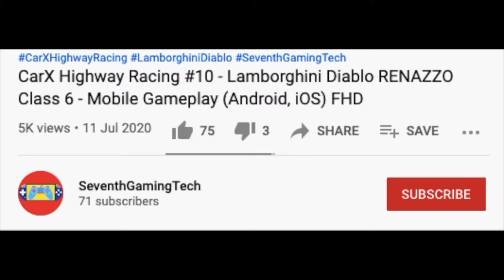Far view Trash Garbage Truck 🚛♻️ 🚛♻️ 🚛Trash Truck Simulator Gameplay (Android, iOS) FHD